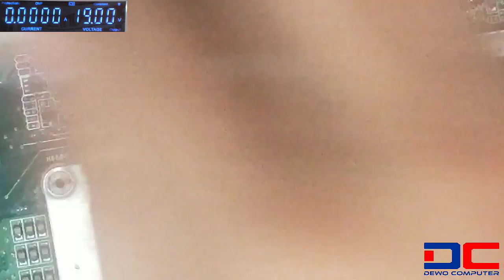Laptop Asus a43S no display (Beli Mobo bekas PeraOne) | Dewo Computer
simak video sampai selesai,biar gak salah paham
semoga ilmu yg saya berikan menjadi amal jariyah saya kelak
berbagi ilmu,karena ilmu tdk dibawa mati
KASUS NO DISPLAY BISA DIBAGIAN CHIPSET,PROCESOR  RAM,BIOS,UNTUK MOTHERBOARD INJ TERNYATA BAGIAN CRISTAL VGA.NYA PECAH